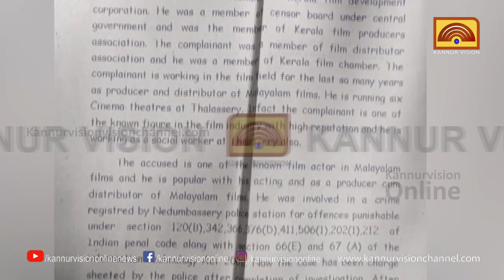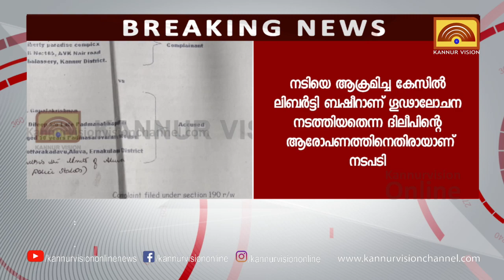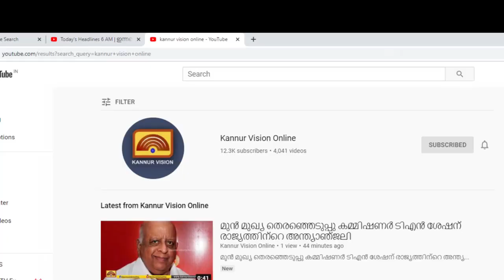നടൻ ദിലീപ് നവംബർ 7 ന് തലശ്ശേരി കോടതിയിൽ ഹാജരാകണം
ലിബർട്ടി ബഷീർ നൽകിയ മാനനഷ്ടക്കേസിൽ നടൻ ദിലീപ് നവംബർ 7 ന് തലശ്ശേരി കോടതിയിൽ ഹാജരാകണം